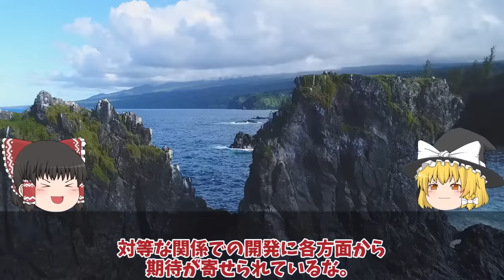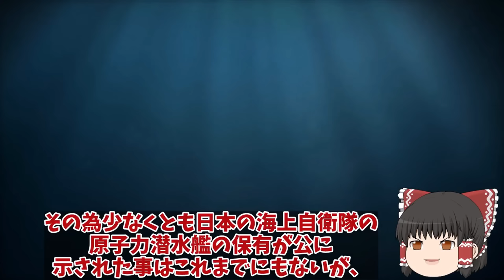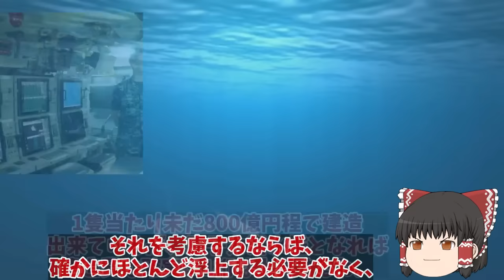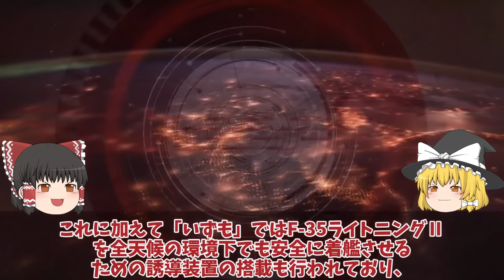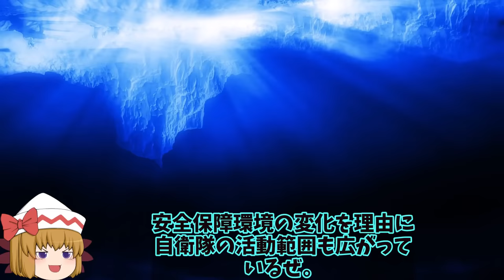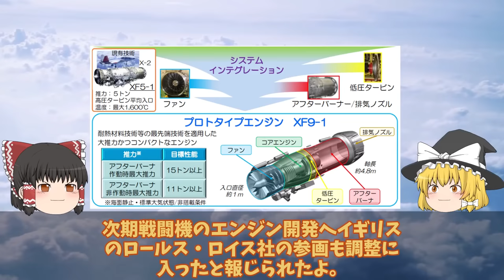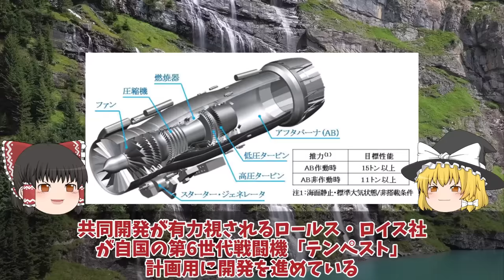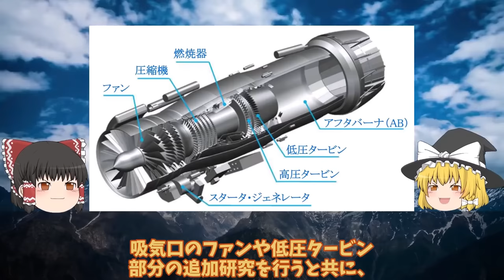【ゆっくり解説・軍事News】自衛隊最強スペシャル 日本F3戦闘機開発でまさかの米国切り日英伊共同開発は不安要素純国産技術支【スペシャル・特集】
自衛隊最強スペシャル 日本F3戦闘機開発でまさかの米国切り日英伊共同開発は不安要素純国産技術支【スペシャル・特集】

01日本F3戦闘機開発でまさかの米国切り日英伊共同開発はすでに不安要素!純国産へロッキード社の技術支援無し

02海自護衛艦かがの艦首がついに四角F35B艦載改修計画も最終段階か！改修費52億円は伊達じゃない？

03海自F35B護衛艦いずも・かがの運用に赤信号点灯南西諸島防衛に新田原基地や馬毛島!運用は海自と空自どちらが対応・・・

04三菱F3戦闘機開発計画に赤信号F3戦闘機開発は日英伊共同開発か！XF9エンジンが水素へ進化する・・・

05海自はぐげいを凌ぐ次期潜水艦建造世界屈指の静粛性は原潜をも超えた!次世代燃料電池誕生で潜航深度1000超え・・・

06F3戦闘機開発は双発エンジン機体も小型化IHIが開発したXF9推力15t超え!F3エンジンはロールス・ロイス社